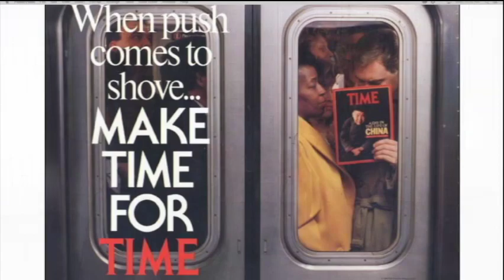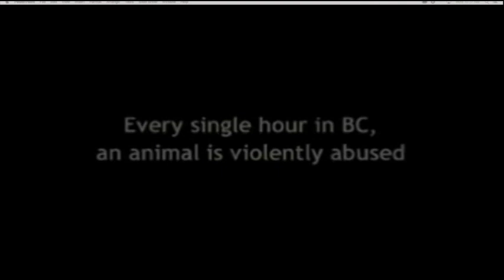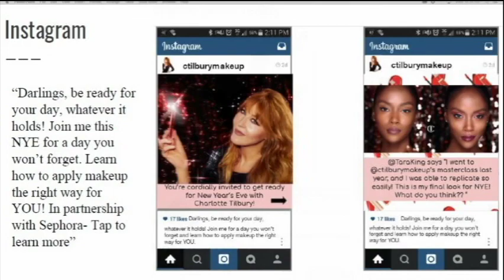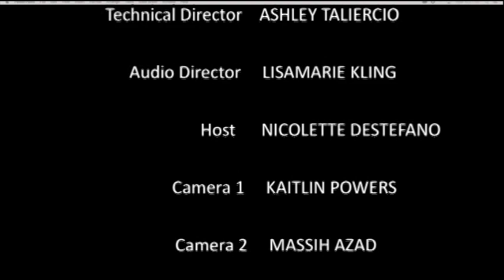Professor Neil Brownlee - FIT Advertising & Marketing Communications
Our very own Neil Brownlee talks to students about his career in advertising, how to succeed in the industry, and the value of an AMC education.